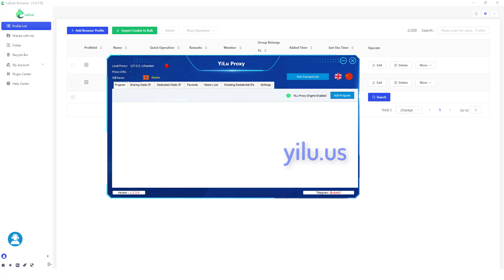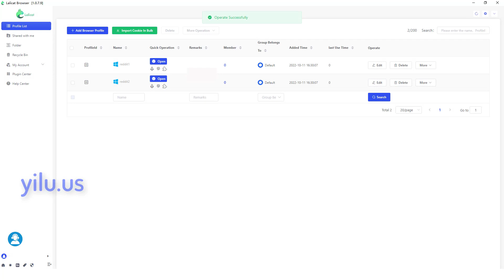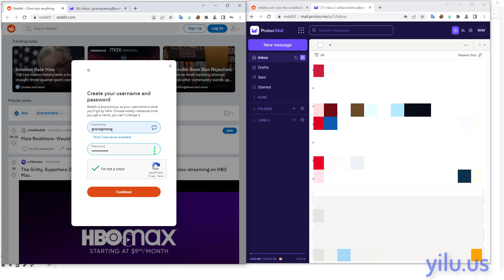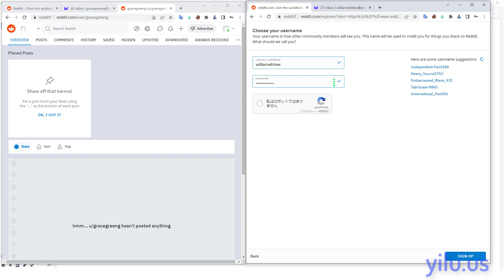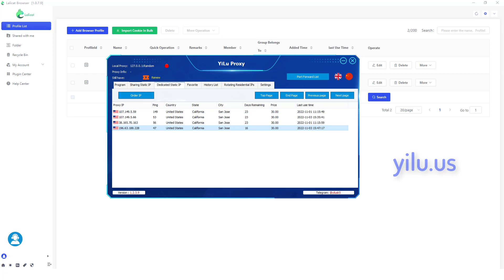Reddit Proxy: How to Make Multiple Reddit Accounts - yilu.us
The video shows how to make and manage multiple Reddit accounts with YiLu Proxy and Lalicat antidetect browser.

YiLu Proxy offers multiple residential IPs and Lalicat offers different virtual browsers with different fingerprints. So your multiple Reddit accounts are absolutely separate, and won't be associated and banned.